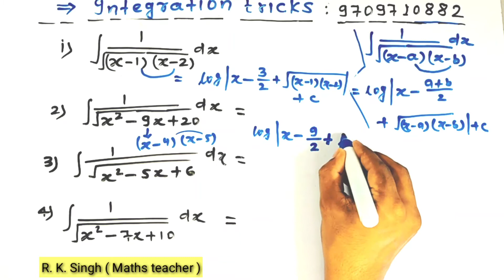NDA math trick | integration tricks | JEE math trick